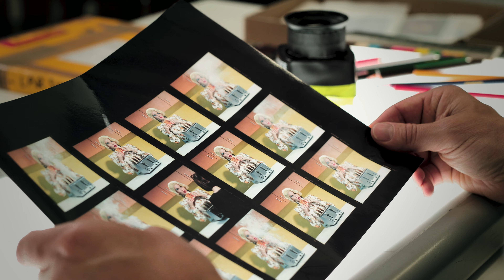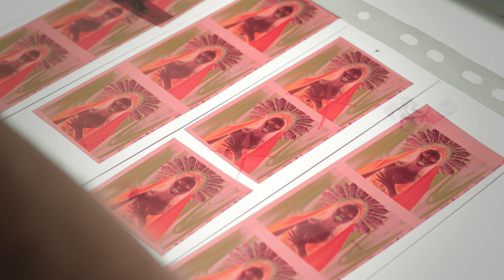Miles Aldridge | Process: Vintage Polaroids and Contact Sheets 1999 - 2018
Miles Aldridge discusses the process behind the Polaroids and contact sheets in the current exhibition at Lyndsey Ingram, which is open from 27th July - 12th September.

Aptly named ‘Process’, this exhibition of small format photographic works by Miles Aldridge illustrates the artistic journey from the initial idea to the final image. Through this progression, the image is captured first on Polaroid before being shot on colour negative film. Once processed in his lab, the frames are printed up as contact sheets for the artist to review. Finally, after careful edits and annotations, the final image is chosen. Each of these stages is essential to Aldridge’s practice as, unlike most photographers working today, he continues to work with traditional film rather than digitally. A close look at these precursors to his fully realised photographs reveals their unique character and gives us a keen insight into the artist’s working method.